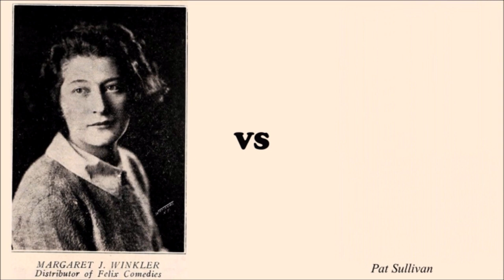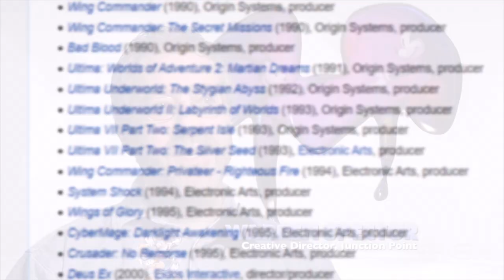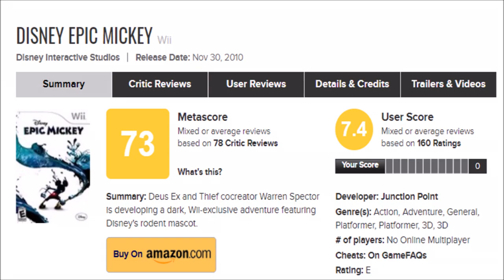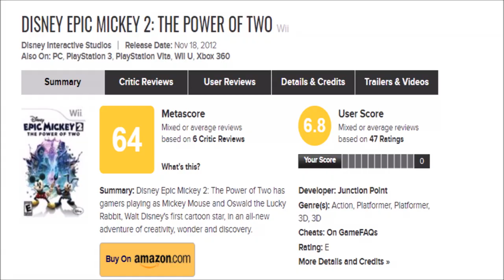Walt DISNEY worked for UNIVERSAL? The Baffling History of Oswald the Lucky Rabbit!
Walt Disney’s story didn’t start with Mickey Mouse. There was Laugh-O-Grams, Alice, Julius, and most importantly: Oswald the Lucky Rabbit.

Baffling History is a series that takes a look at some of the oddest and most interesting stories about Disney and Theme Park History! My other series, History in Pi Minutes, is where I look at some popular topics and cover them in a bite size format.

Before Mickey Mouse , Walt Disney got his start with Laugh O Gram Studios. A very early, simple form of animation. But his studio went bankrupt. So, he headed to Hollywood where he met Margaret Winkler ! One of the early pioneers of animation and one of the first major female producers in movie history. She wanted an animator to give her a silent cartoon star to rival Felix the Cat. Walt wanted money. It was a match made in heaven!

This lead to the Alice Comedies ! Starting with Alice's Wonderland. These blended live action with animation and starred Alice and Julius the Cat. This series was popular, but it wasn't until Winkler handed Walt over to here husband, Charles Mintz at Universal Studios , that Walt Disney and Ub Iwerks had his first real break out star.

Oswald the Lucky Rabbit!

But as Oswald grew in popularity, Walt and Mintz began to clash. Contract disputes arose and Walt left Universal. But since Universal owned the rights to the Lucky Rabbit. Disney had to leave Oswald behind. Some say Universal stole Oswald, but it really was more about disputes than anything sneaky or underhanded.

Universal had some success with Oswald after Walt left. There was a series of producers that each put their own spin on the character. Walter Lantz , Bill Nolan , Lantz Studios , etc. But there was a lack of direction and plan for the character and his popularity fizzled.

In the mid 2000s, Bob Iger and the Walt Disney Company traded ESPN sports anchor Al Michaels to the Universal owned NBC Sports to get the rights back to Oswald the Lucky Rabbit! They planned to reintroducing the character through the Epic Mickey video game franchise created by Warren Specter and Junction Point Studios. But poor sales for the second game, Epic Mickey 2 the Power of Two , caused the plans for the series to be cancelled. And Oswald has been relegated to cameos and a few theme park appearances. Although there are rumors of an Oswald Disney+ series. But aside from that Disney Plus series and a few meet and greets, there's not much going on.

B-Roll / Archive Footage:

Train Clip - Steam in the Magic Kingdom (Walt Disney World Railroad April 2013)

[Lyrics] "Lucky Rabbit" - Oswald's Theme song ( Fandaze Disneyland Paris Resort Disney Studios Park 2018 Version )
Courtesy of V ( Using Footage of the Oh My, Ortensia Show from Attractions Magazine and Audio from DLP Dream )

Swing Jazz Backing Track in C Minor | 165 bpm

Oswald the Lucky Rabbit Shorts Included in this video:
Poor Papa
Trolley Troubles
Skyscrapers
Race Riot
Africa
Gone Fishing
The Case of the Lost Sheep

Oswald the Lucky Rabbit Cameos from:
Woody Woodpecker Polka
Get a Horse
Mickey Mouse in Canned

This Video was made by Zach (AKA Pi the Disney Guy).

The Baffling History of Oswald the Lucky Rabbit - Walt Disney worked for Universal?

0:00 - Cold Open
0:11 - Act One: Oswald and Walt
6:00 - Act Two: Oswald without Disney
10:09 - Act Three: Oswald's Epic Return